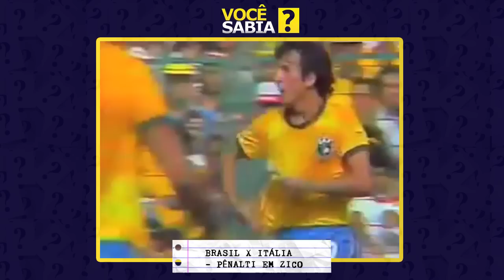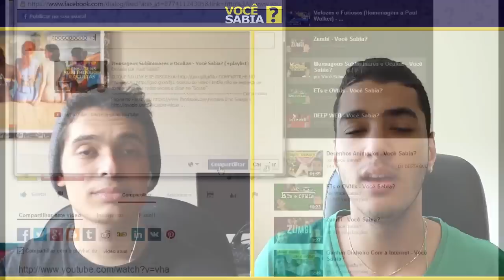OS 10 MAIORES ERROS DE ARBITRAGEM EM COPAS DO MUNDO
FODINHAS esse é novo projeto do canal, o 3º vídeo da semana, então o seu GOSTEI é muito importante pra gente saber se vocês apoiam esse projeto!!! Aproveite e compartilhe pra dar aquela força, VALEEEEEEU.
Bora compartilhar pra ajudar? Só clicar aqui e compartilhar

CAIXA POSTAL LUKAS
Caixa Postal: 5050
Goiânia - GO
CEP: 74025970

VALEU!!